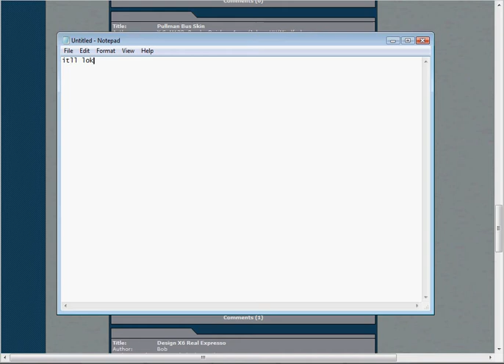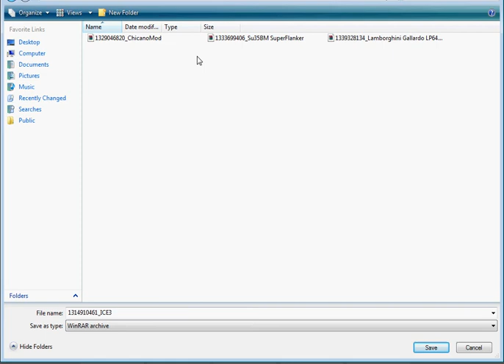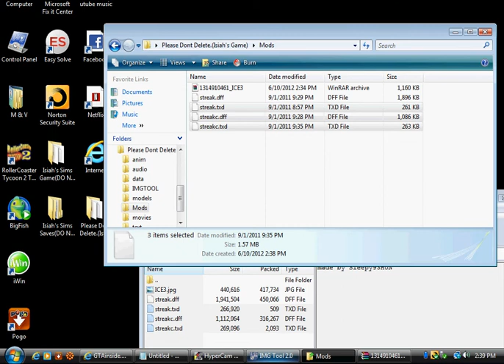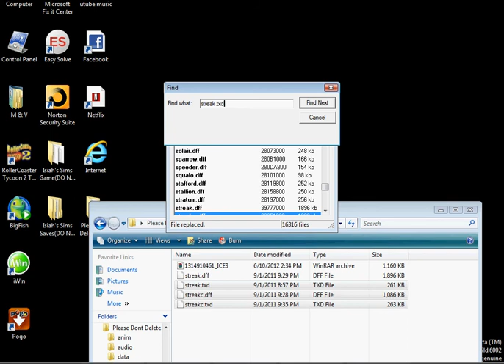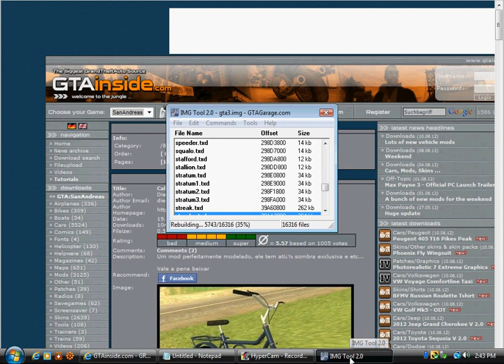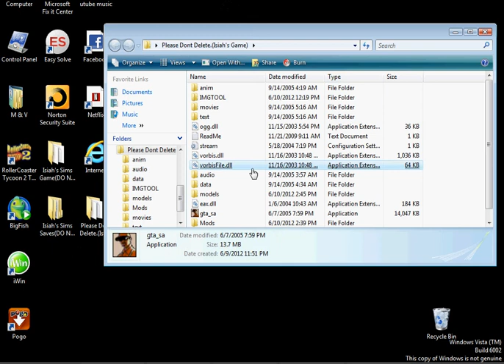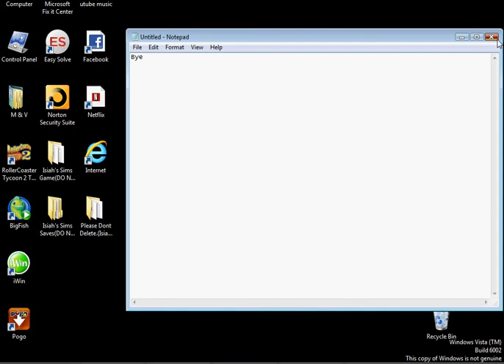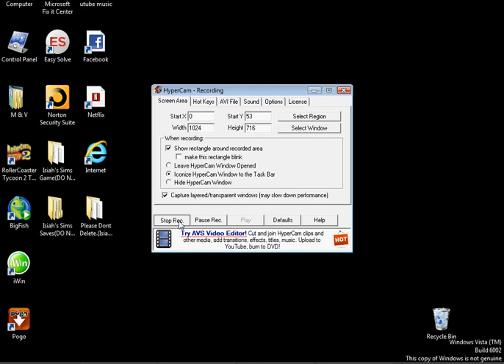How To Download Grand Theft Auto Mods Using IMGTOOL.EXE And Game Download